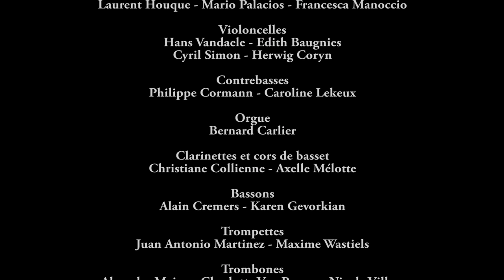META-REQUIEM / Partie 1 : Fétis - Gossec - LIVE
Collégiale Sainte-Waudru - 10 octobre 2015
META-REQUIEM
Partie 1
Fétis- Gossec
Orchestre Royal de Chambre de Wallonie
Choeur de Chambre Ishango
Direction : Stefano Poletto
Aurélie Moreels, soprano
Pauline Claes, mezzo
Koen Vereertbrugghen, ténor
Shadi Torbey, baryton-basse
Dans le cadre de "Mons 2015, Capitale européenne de la Culture", en hommage à Roland de Lassus, l’Orchestre Royal de Chambre de Wallonie présente un « Méta-Requiem » dans l’imposante collégiale Sainte-Waudru.
Ce programme ambitieux se compose des requiem de Mozart et de Fétis et de la Messe des Morts de Gossec. Cette création révèlera une source d’inspiration commune pour ces trois prières pour les morts. La Missa pro defunctis de Gossec, novatrice et puissante, inspira vraisemblablement le Requiem de Mozart et très clairement la Grande Messe des morts de Berlioz. Et comment ne pas rendre hommage au montois d’origine que fut Fétis, incroyable encyclopédiste de la musique, dont les partitions sont souvent injustement boudées ?
Partie 1 :
François-Joseph Fétis (Mons, 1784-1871) : extraits du Requiem d’expiation de la mort de Louis XVI (1815)
François-Joseph Gossec (Vergnies, Hainaut, 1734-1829) : extraits de la Grande Messe des Morts (Missa pro defunctis – 1760)